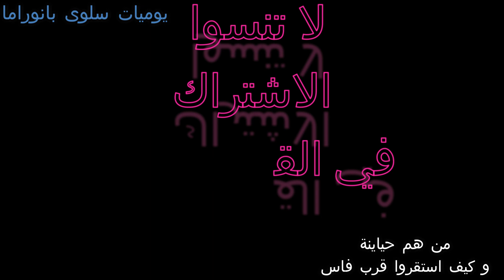باغين تعرفو من هم حياينة ؟ و من اين قدموا و كيف استقروا بين النهرين و قصتهم الاسطورية شاهدوا للاخير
اللهم صلي و سلم على سيدنا محمد و على اله و صحبه اجمعين
اخواني اخواتي عيد مبارك سعيد و كل عام و انتم بالف خير كنت في استراحة مع الذات لذا لم اتمكن من التواصل مع البعض استسمح ضروري من التوقف و التأمل و مراجعة بعض الاشياء
اخواني احبكم في الله لاخلاصكم ربي يعطيكم على قد نواياكم الطيبة و كل واحد عمل اشتراك او بصمة اتمنى له الرزق و الخير من عند الله و يفتح له الله ابوابا لم يكن يتوقعها شكرا لكم جميعا